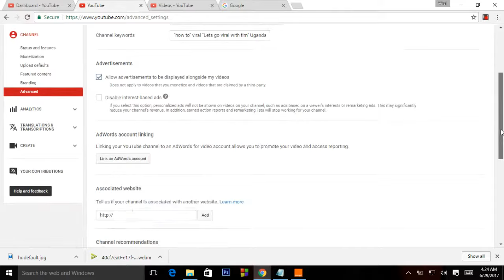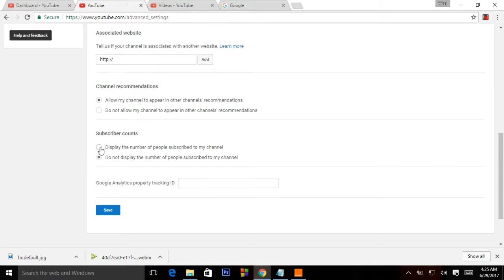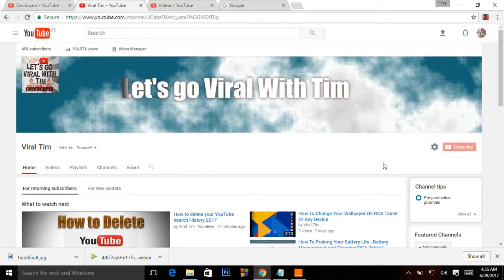How to hide your YouTube Subscriber Count 2017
If for any reason you decide you don't want your viewers to see how many subscribers you have on your channel, you can always switch it off.

In this video we will be looking at the steps you have to follow to switch or turn off your channel subscriber count.